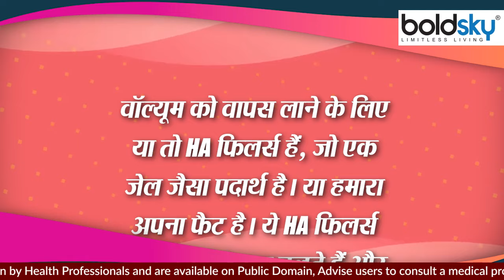चेहरा इन वजह से दिखाई देने लगता है टेढ़ा । जानें ठीक करने के आसान उपाय । Expert Advice । Boldsky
As we age, there are many such problems which start showing up especially on our face. There are two main problems with these, one is sagging and the other is volume loss. Also, wrinkles appear on the forehead and the sides of the eyes, which give a tired look to the face. If the volume of a person's skin decreases with ageing, then it makes the face look crooked. Let's know how you can keep your face in this situation.

जैसे-जैसे हमरी उम्र बढ़ती जाती है, ऐसी कई समस्याएं होती हैं जो हमारे विशेष रूप से चेहरे पर दिखाई देने लगती हैं। इनमें से दो मुख्य समस्याएं हैं, जिनमें से एक है सेग्गिंग और दूसरा वॉल्यूम का नुकसान। साथ ही माथे और आंखों के किनारे पर झुर्रियां दिखाई देती हैं जो चेहरे को थका हुआ लुक देती हैं। अगर किसी व्यक्ति के स्किन का वॉल्यूम एजिंग के साथ कम हो जाता है तो इससे चेहरा टेढ़ा दिखने लगता है। आइए जानते हैं कैसे आप इस स्थिति में अपने फेस को ठीक रख सकते हैं